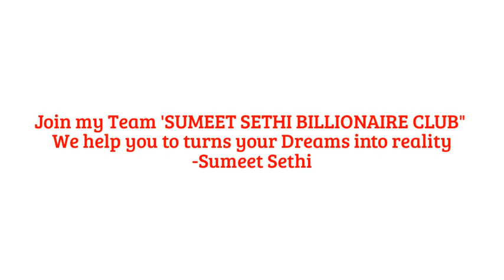Goals set kaise karey/ full explained in hindi - by Sumeet Sethi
I started this channel to share the knowledge and information which i have, with all of you. My motto is very clear for teaching the people regarding Business development, Cryptocurreny, Network marketing, law of attraction and motivates them to achieve their Goals. I want everyone of you live your dream life and help others to fulfill their dreams.